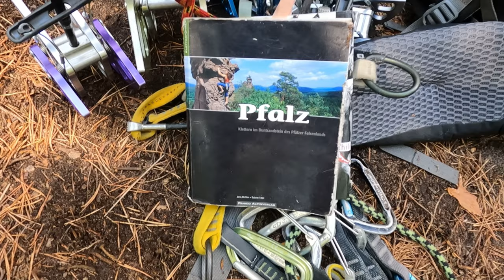Best Trad Climbing Location in the World is the Pfalz Germany? 4K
Hi lovely people welcome back.
In this video we want to show you how beautiful the Pfalz in Germany really is. We show you what it takes to do Traditional climbing on marvelous Red Sand Stone. The rock formations are just amazing. The rock is often uphill and just above the forest. So the hikes are steep! The crags are excellent for Trad Climbing but also hard Sport Climbing. In this episode you see us placing gear and heading for the top of the routes and taking it out again when rappelling down again. 😅.  We enjoyed the food and wine from the supermarket and love the natural forest environment . On the camping we made friends with a very friendly squirrel.

If you enjoyed this video, Please hit the LIKE and SUBSCRIBE button as well as NOTIFICATION BELL, and if you have any questions please leave us a message below in the comments. We really appreciate it! So please 🙏 do, we will be grateful.

See also our Facebook: Two Small Adventurers
See also our TikTok: @2smalladventurers

►Climbing Gear, we can give you advice on any trad climbing gear, just please give us a comment